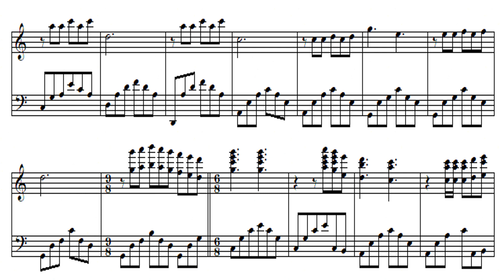Partitura "De L'Autre Côté Du Ciel" de Richard Clayderman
"The Other Side Of The Heaven" en la versión en inglés es una música de Richard Clayderman de su álbum "Joue-Moi Tes Rêves ' ('Play Me Your Dreams') del compositor francés Paul de Senneville.